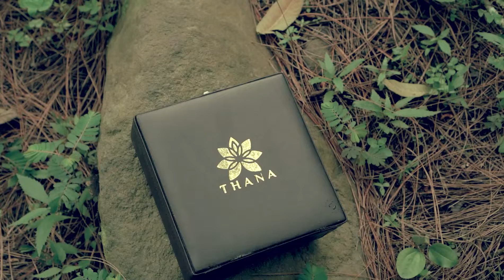SPESIAL BOX EXCLUSIVE THANA BEAUTY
Premium Skin Care, Body Care dan Kosmetik Pertama di Indonesia dengan Formula Black Orchid by Khadijah Azzahra Make Up

Yang mau order Thana Beauty bisa langsung chat nomor admin ku ini yah 🥰

Shopee 🛒:
Thanabeauty.official

Thana Beauty Official ini ya thaby